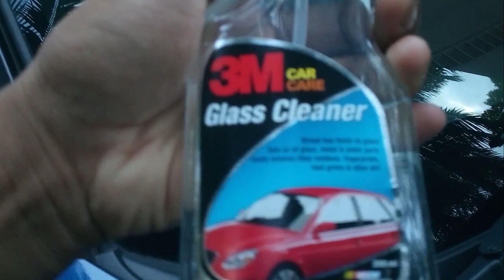How to remove car glass water spot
3M Car care Glass Cleaner (250 ml)

Song
Dreams
Artist
Lost Sky